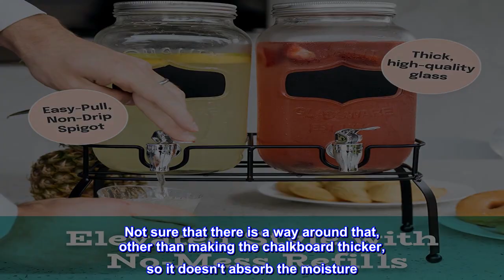Great product - Glass Drink Dispenser for Parties - Set of 2-1 Gallon Glass Jar Beverage Dispensers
Great product -  Glass Drink Dispenser for Parties - Set of 2-1 Gallon Glass Jar Beverage Dispensers with Stand

Mason Jar Drink Dispenser - The Estilo set of 2 glass mason jar beverage dispensers comes with a decorative metal stand, embossed chalkboards and chalk included. The dispensers have a wide-mouth design with a tin screw off lid that makes it easy to clean, use and fill with your favorite beverage.
High-Quality and Strong Glass Beverage Dispenser - Our glass dispenser is made of thick high-quality, premium-grade glass with a non-drip, easy pull spigot. The liquid dispenser’s spigot is created to provide a steady stream of your favorite drink!
Great for Parties or Everyday Use - These drink dispensers make a great centerpiece for parties, holidays, barbecues, picnics, bachelor and bachelorette parties, weddings and more! It’s also a great liquid laundry detergent dispenser.
Great Size - Each liquid dispenser holds up to 1 gallon (3.78 liters), so that you can fill with your favorite beverages, iced tea, lemonade, and more. The glass beverage dispenser is not recommended for hot liquids!
What’s Included - 2 Glass Mason Jars Beverage Drink Dispensers 1 Gallon each, 2 Chalkboard Labels, 2 pieces of Chalk, Metal Stand, and Non-Drip Spigots. Dispenser dimensions; 5" L x 5" W x 10" H inches. Hand wash only!
Beautiful set of double Glass drink dispensers on decorative metal stand Each dispenser comes with and embossed chalkboard and includes 2 pieces of chalk. Make a great centerpiece and enhance your event, party etc. Comes with tin screw off lid on a metal stand and chromed tone easy to pull non-drip spigot. Each dispenser can hold up to 1 gallon. Dimensions in inches; 5" L x 5" W x 10" H. For best care hand wash only with soapy water. Not intended for hot liquids! .

Drink dispenser Great for Parties
Love the drink canisters. They were perfect for my daughter's baby shower and will be used for upcoming birthday parties. The chalkboard on the front is perfect for letting guests know what is in the jars. I will say that once condensation occurs, it is very hard to read the chalk writing, but other than that, they are perfect. Not sure that there is a way around that, other than making the chalkboard thicker, so it doesn't absorb the moisture. All in all, we love them though.